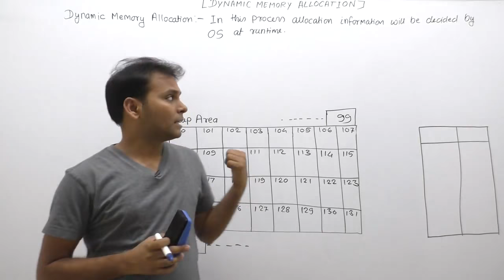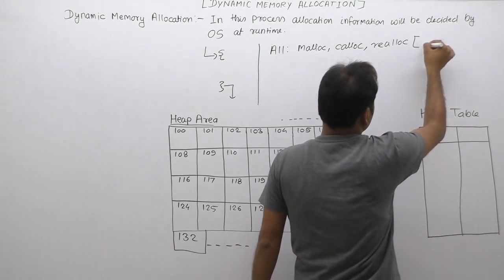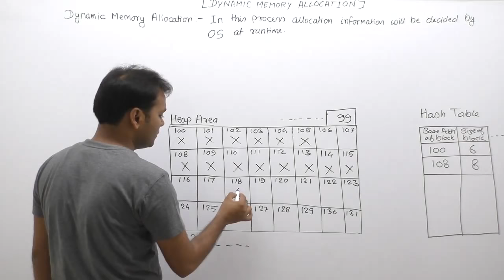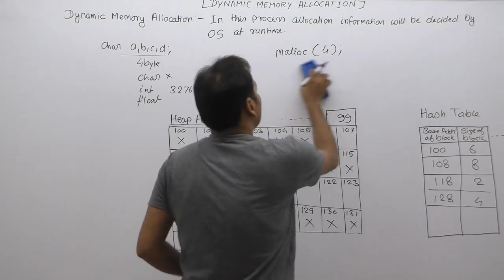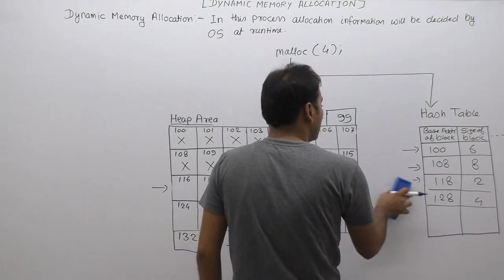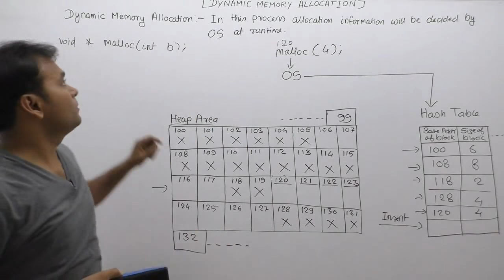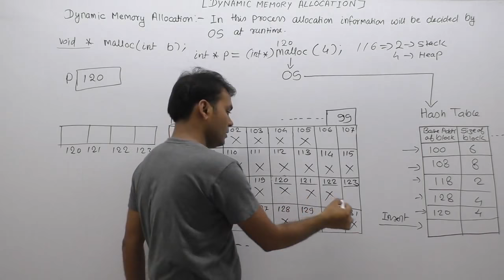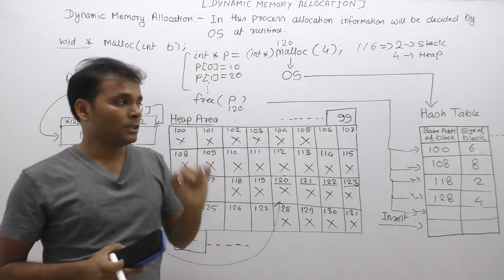What is dynamic memory allocation in c|explain dynamic memory|Prt966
About this video lecture:
What is dynamic memory allocation in c| Dynamic memory allocation in c|explain dynamic memory